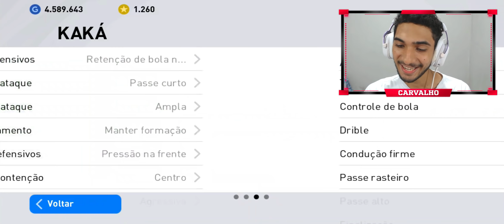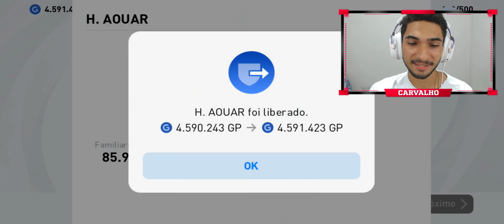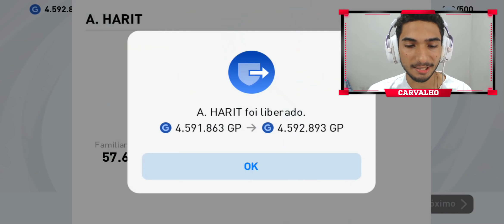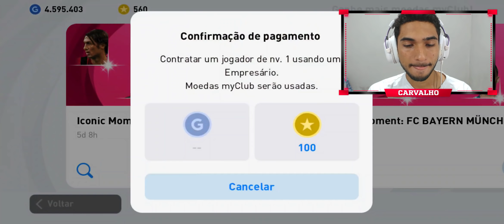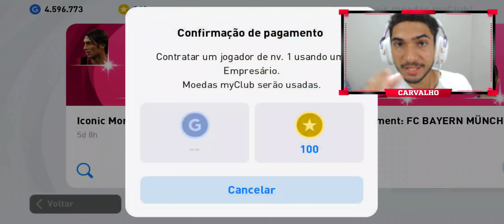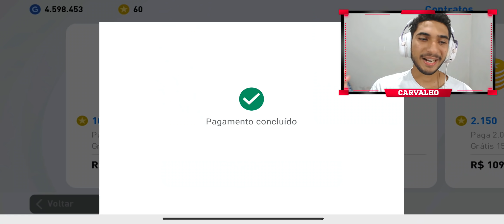PACK OPENING NOS ICONIC DO MILAN PES 2021 MOBILE